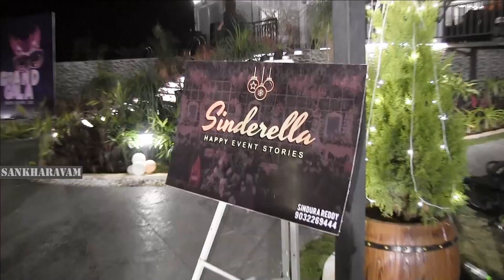Shobha Shetty,Priyanka Jain,Subhasree Rayguru,Nayini Pavani,Tasty Teja,Bigg Boss Yawar,Galatta Geetu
Shobha Shetty,Priyanka Jain,Subhasree Rayguru,Nayini Pavani,Tasty Teja,bigg boss yawar,galatta geetu,rj Chaitanya Attend grand gala carnival footage